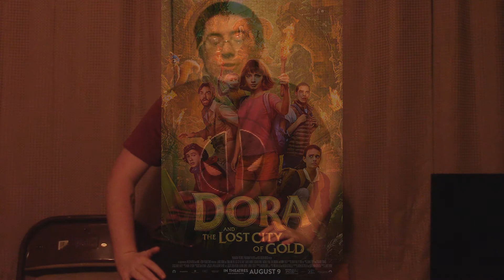Dora and the Lost City of Gold - Movie Review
This film is filled with charm and heart.